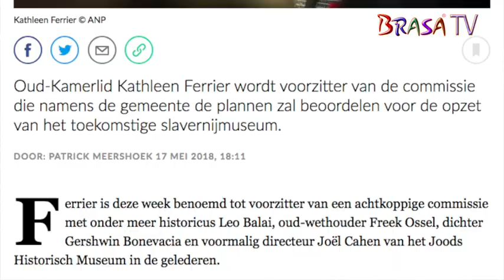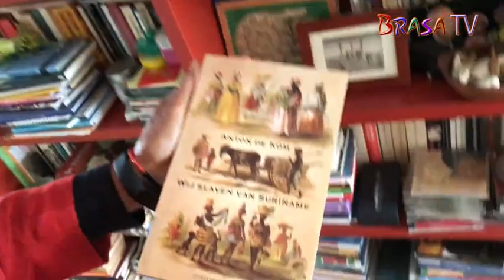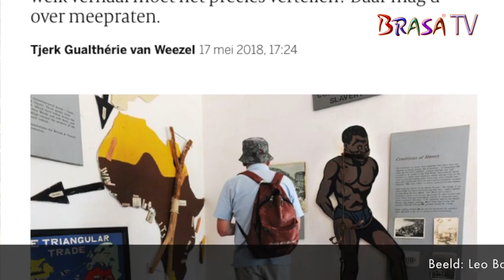Interview met Kathleen Ferrier over wat wat het Slavernij museum gaat inhouden.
⇨Blauw duimpje omhoog is nice.

BRASA TV is een onderdeel van BRASA Media. BRASA TV brengt programma's die verbinding beogen; het delen van onder meer 'human interest' onderwerpen. Die krijgen hun beslag in o.a. programma's zoals "BRASA Talk", "Zichtbaar met Monique Dekker" en "Die Mango Show". Ook is er ruimte voor documentaire's en muziekprogramma's (BRASA Music)